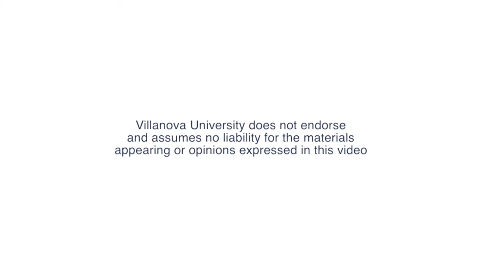"An Augustinian Proposes a Toast: A Reflection on C.S. Lewis' Sequel to The Screwtape Letters,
A talk by Fr. Allan Fitzgerald, OSA, of the Augustinian Institute on the related, shorter work by C, S, Lewis published at the end of "The Screwtape Letters" about the state of public education.